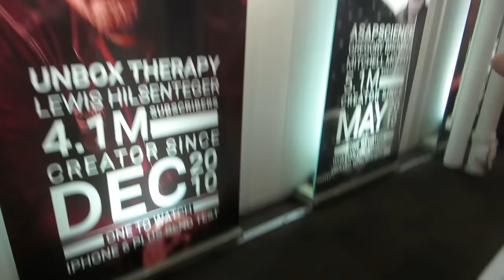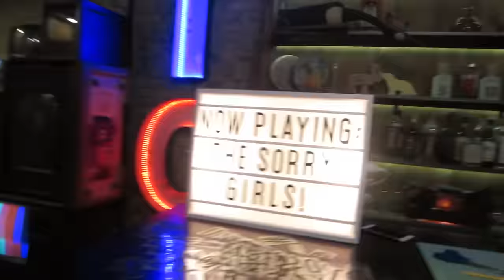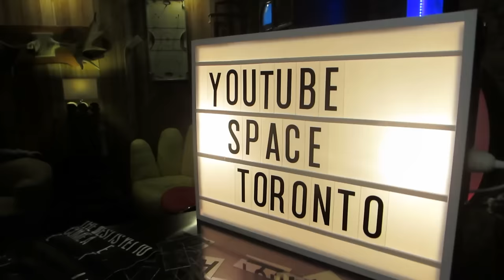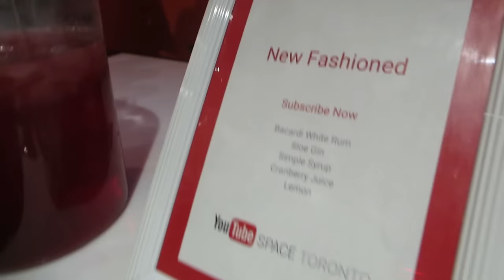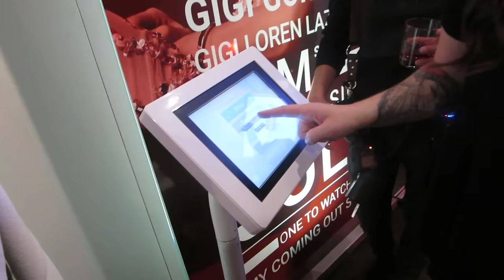YOUTUBE SPACE TORONTO PARTY WITH EVERYONE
We were so honoured to be invited to the grand opening of the new YouTube space in Toronto. So many amazing Canadian YouTubers were like Superwoman, ASAPscience, Matthew Santaro, Mike Tompkins, LaurDIY, How To Cake It and soooo many more. Also we saw the new diamond play button IRL, OMG.

MUSIC// goo.gl/DjqUHy
Running (ft. Elske) by Jens East